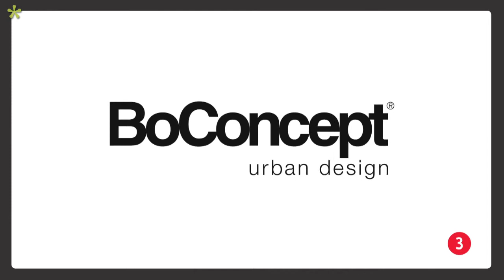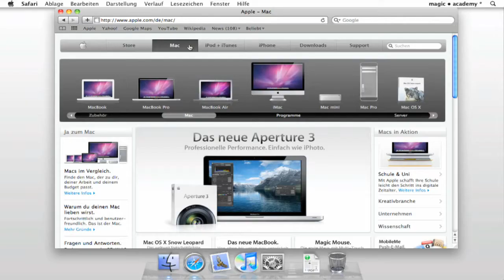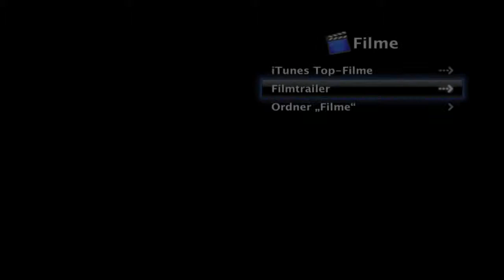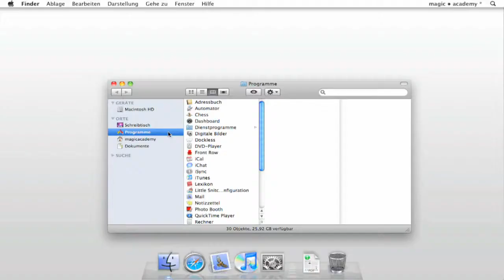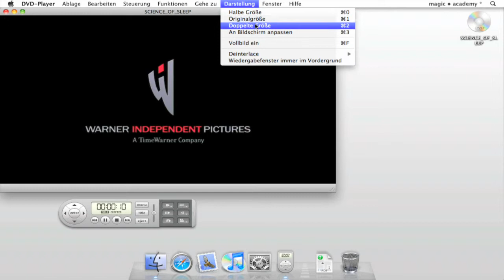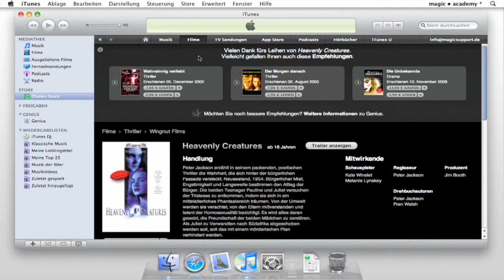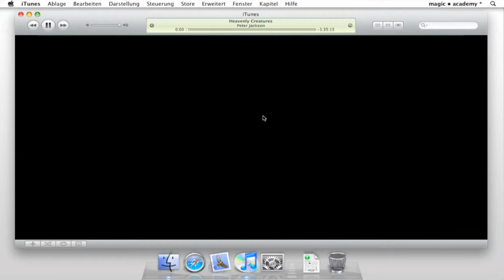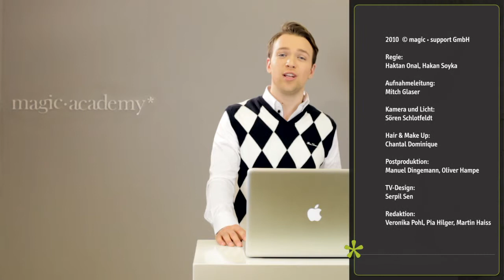magic•academy*tv starter: Heimkino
magic•academy*tv Starter-Folge zum Thema Heimkino.
Wunsch-Tipp: iTunes Store | Umsteiger-Tipp: Filme | Empfehlung der Woche: iTunes Movie-Trailer | Funfact der Woche: Steve Jobs und Pixar